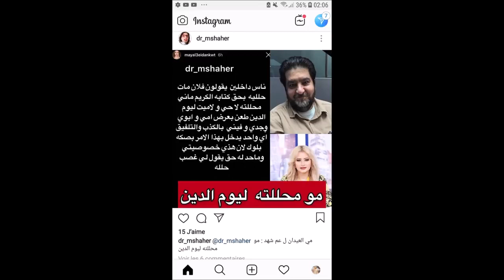بعد رحيل خزعل عم شهد مي العيدان مو محللته إلى يوم الدين والسبب